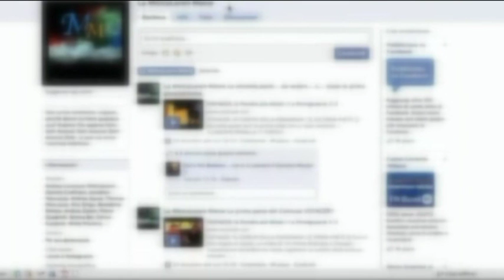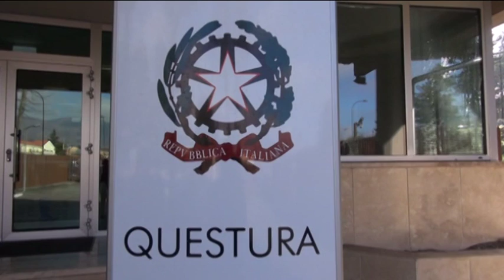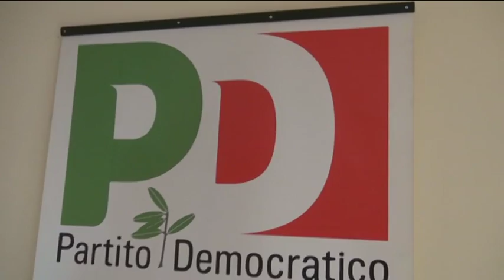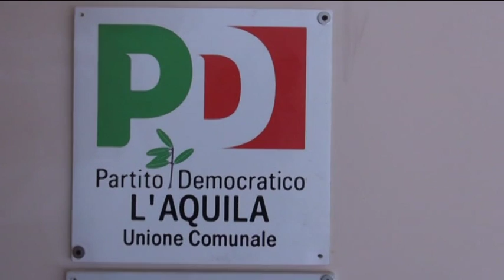TgSei L'Aquila Martedì 20 settembre 2016